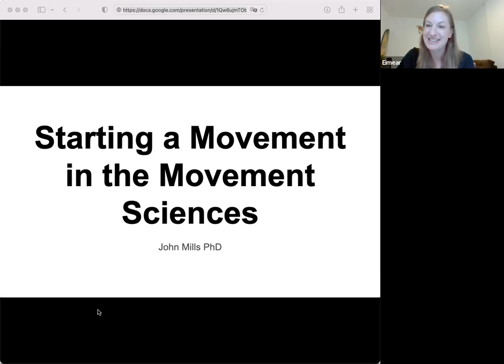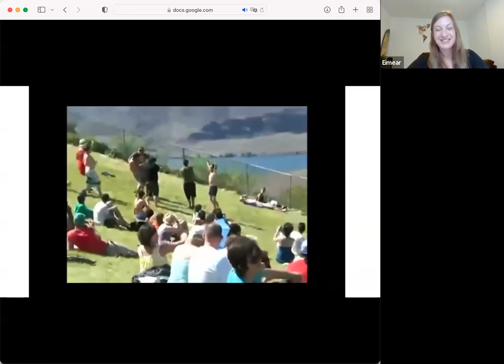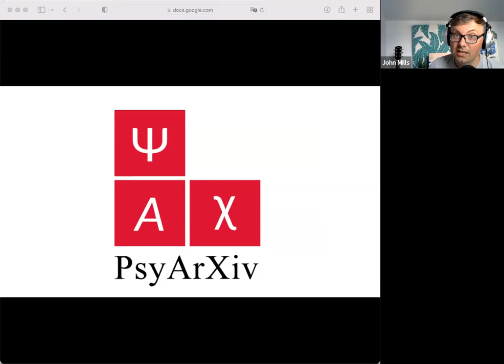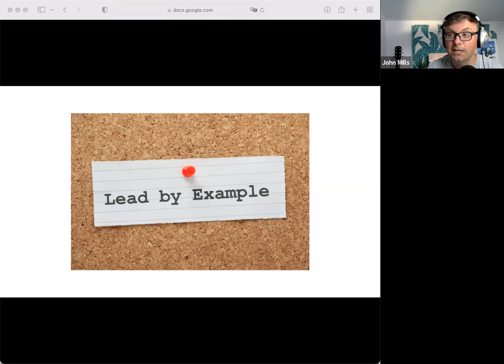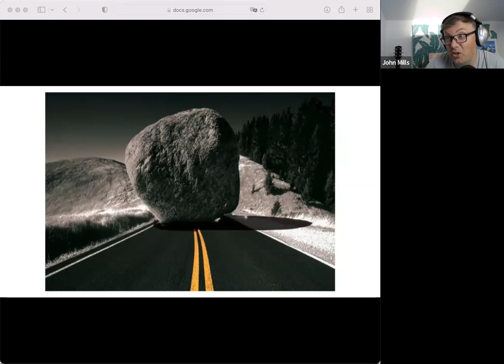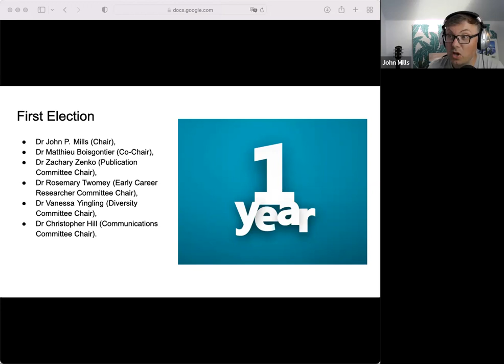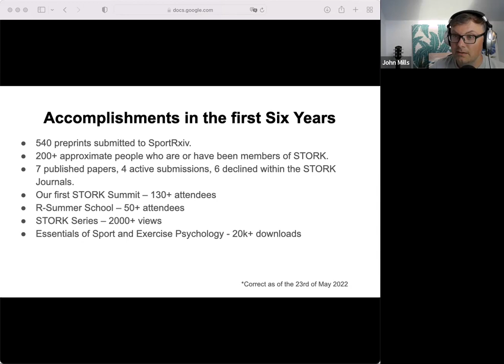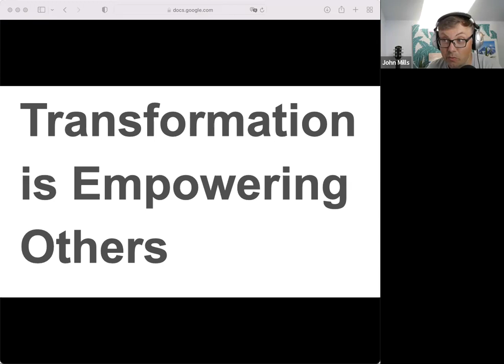Starting a Movement in the Movement Sciences - John Mills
STORK Summit 2022 Starting a Movement in the Movement Sciences - John Mills